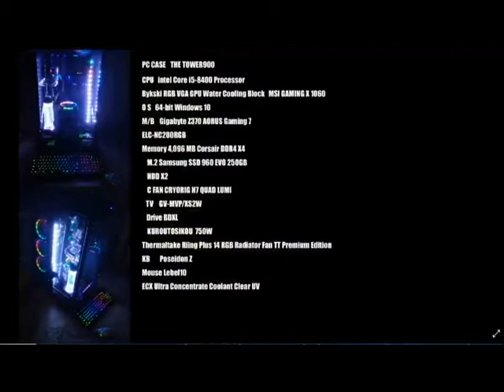キラキラPCグランプリ 応募作品 NO,09 kasa2007 様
★　☆　★　素敵だと思ったら「高評価」ボタンをお願いします　★　☆　★
大阪のコンピュータコミュニケーションツール専門店　PCワンズ

PCワンズが開催している自作パソコンライトアップコンテスト キラキラPCグランプリ　応募作品

NO,09　kasa2007様

・グランプリ発表　→（木) ワンズちゃんねる放映内にて

※この動画は応募者の応募動画を株式会社ワンズが編集したものになります。

☆　以下　kasa2007 様のご投稿内容をほぼ原文のまま記載させていただきます　 ☆

・投稿者のハンドルネーム　： kasa2007

・投稿するキラキラPCの名前 :　NAMIHEI900

・こだわりポイント　       : ミドルスペックの格安ドヤ(^^♪PC仕様

・大まかな使用パーツ総額　： 37万円くらい

・作るのに苦労した作業 : 特になし

・狙っている賞 : なんでも

「使用メーカー・パーツ」
・CPU　         intel Core i5-8400 Processor
・CPUクーラー　 CRYORIG H7 QUAD LUMI
・ＰＣケース  　THE TOWER900（キャスター取り付け済み）
・マザーボード　Gigabyte Z370 AORUS Gaming 7
・SSD・HDD　    250 GB Samsung SSD 960 EVO 250GB　等
・メモリ　      Memory 4,096 MB Corsair DDR4 X4
・電源　        玄人志向KRPW-AK750W/88+
・OS　          Windows10 64Bit Home

・他特殊なパーツ・塗料・

フィッティング類やハードチューブはワンズで購入しました。

ダブル録画GV-MVP/XS2W
ポンプ一体型リザーバー ELC-NC200RGB

LEDファンThermaltake Riing Plus 14 RGB Radiator Fan TT Premium Edition

水冷化グラボ Bykski RGB LED VGA GPU

MSI GAMING X 1060 6G等